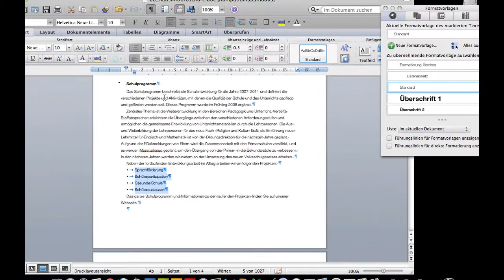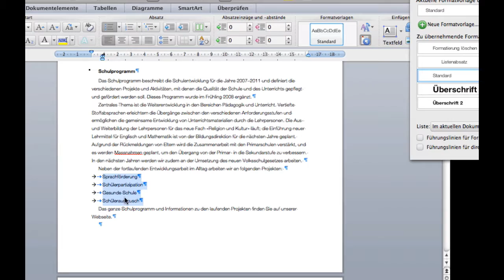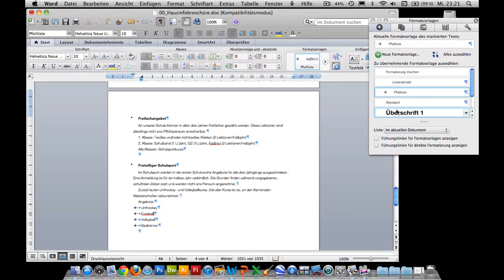Kurs Microsoft Word 2011 Mac: 082 Formatvorlagen eigene Formatvorlagen